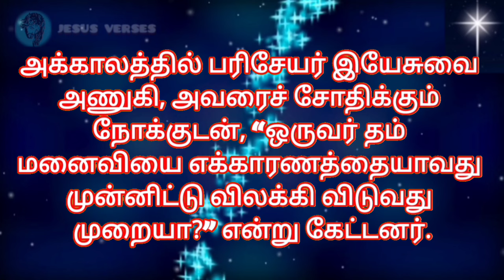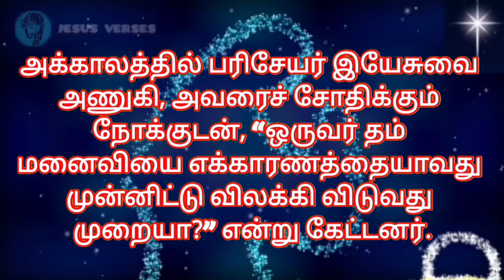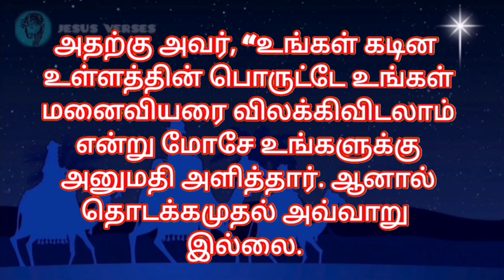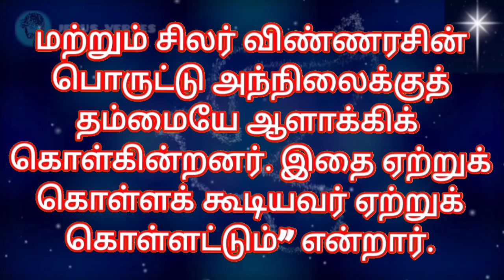Bible Verses in Tamil | Indraya Vasanam | Tamil Bible Words | இன்றைய இறைவார்த்தை | 16.08.2024